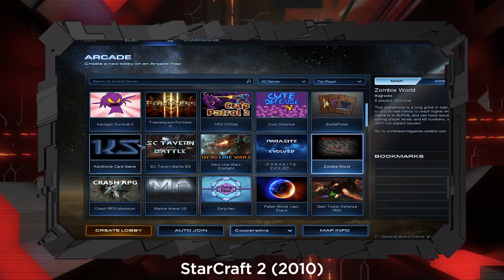Stormgate Trailer and Developer Interview | PC Gaming Show 2022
A detailed insight from the developers containing everything you need to know about STORMGATE!